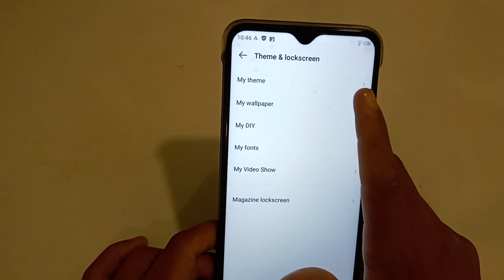how to change wallpaper in infinix mobile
Secret settings
Cool new features
Update settings
Problem solve